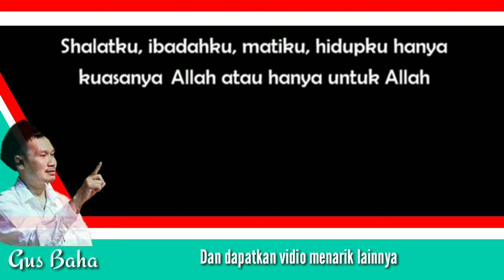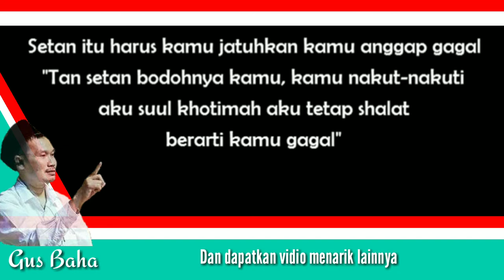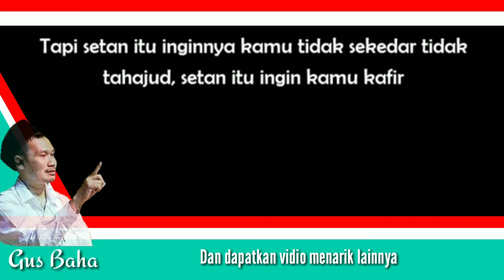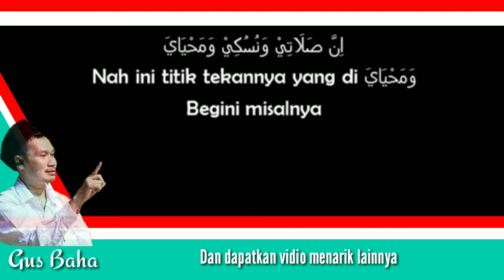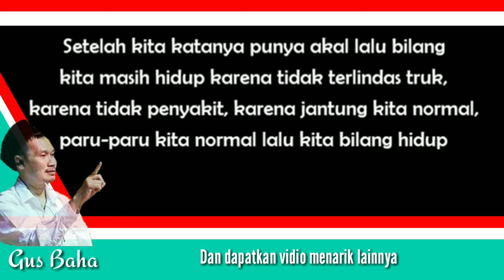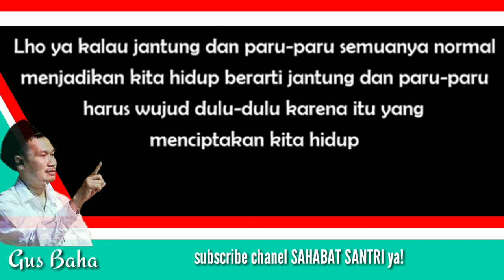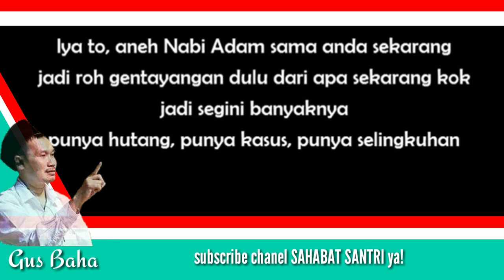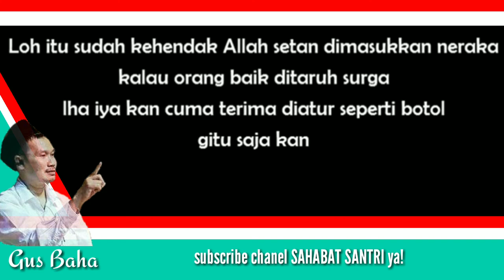Makna dan Arti do'a iftitah yang sebenarnya | Gus baha (subtitle Indonesia)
(Gus baha subtitle Indonesia)
Gus baha makna do'a itftah yang sebenarnya
makna doa iftitah yang jarang orang ketahui
simak penjelasannya langsung!!

ceramah gus baha lainnya;

dan dapatkan vidio menarik lainnya.